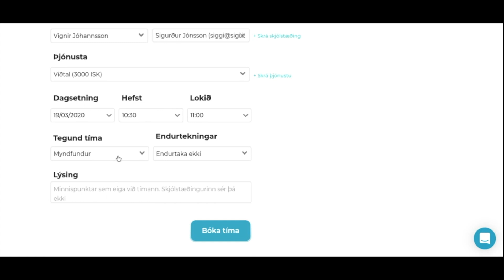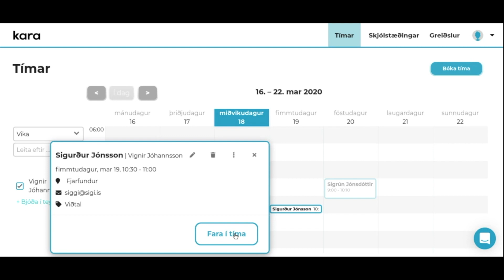Bjóða skjólstæðingi aðgang leið 1